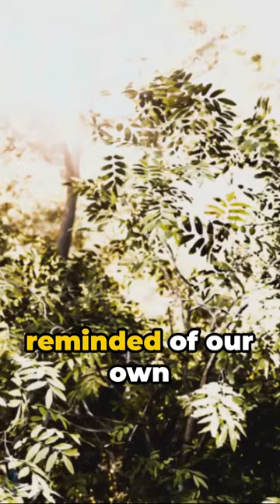Galactic Leap: Exotic Frogs with Cosmic Patterns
Dive into the surreal hues of the cosmos with our latest YouTube Short, 'Galactic Leap: Exotic Frogs with Cosmic Patterns.' Join us on a vivid journey through the world of the most exotic frogs, whose striking patterns and vibrant colors defy the imagination. From the star-speckled backs of the nocturnal tree dwellers to the nebula-like swirls adorning the rainforest leapers, each frog is a living masterpiece, echoing the beauty of a starry night sky. 🌌🐸